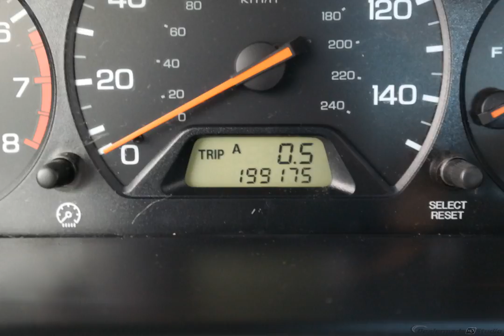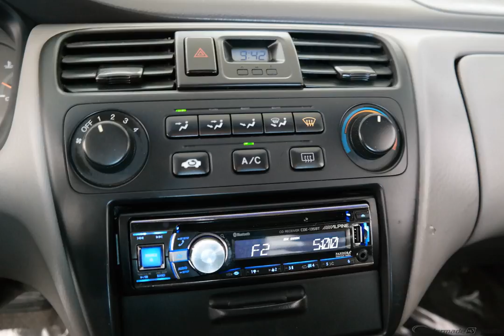2001 Silver Honda Accord 4D Sedan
Used 2001 Silver Honda Accord 4D Sedan LX
BELOW MARKET PRICE and New Feature. Cloth. Hurry and take advantage now! Don't wait another minute! Who could say no to a simply great car like this beautiful-looking 2001 Honda Accord? New Car Test Drive said, ''...you can't beat the Honda Accord for all-around greatness, measured by a combination quality, durability, reliability, comfort, practicality, ride quality, handling, and a choice of two terrific engines. The Accord remains at or near the top of its class in every measure...'' It's an amazingly fuel efficient Honda. No longer will you break the bank when you pull up to the gas pump. J.D. Power and Associates gave the 2001 Accord 5 out of 5 Power Circles for Overall Dependability.